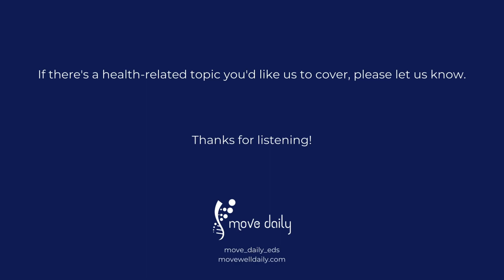Move Daily Health Podcast S3E6: In conversation with Lara Bloom on hEDS and HSD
Tune in as we speak with Lara Bloom, President and CEO of the Ehlers-Danlos Society about the effort behind increased awareness and advocacy for those living with hEDS, HSD, and related disorders.